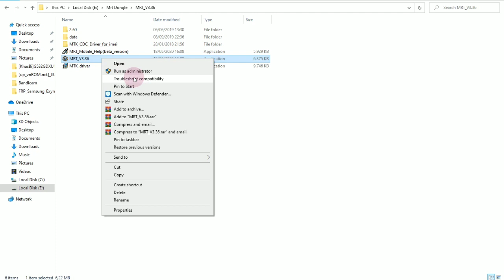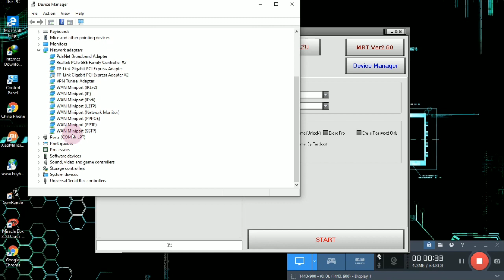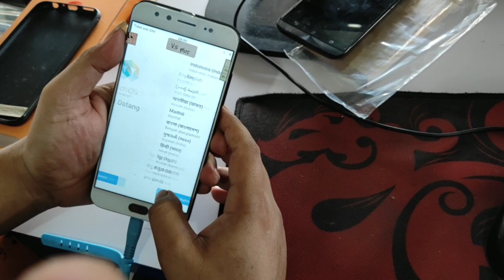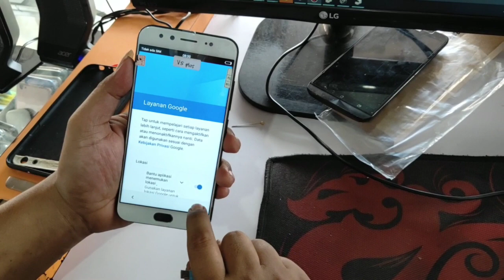Tutorial Atasi Lupa Sandi Vivo V5 Plus & Akun Google Via Mrt Dongle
bagi yang belum punya mrt dongle kita juga sudah sedia kan mrt crack v2.60 free
bisa kalaian download link yang ada di bawah ini
jangan Lupa kunjungi juga Channel terbaru kami ziro studio

TERIMAKASIH
Sampai jumpa di Video selanjutnya...